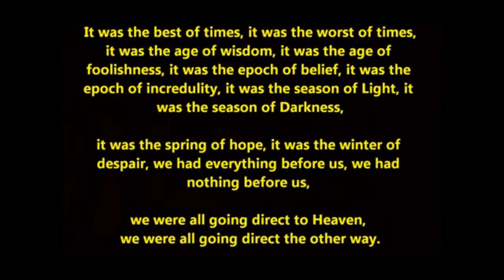Tale of two Grandpas